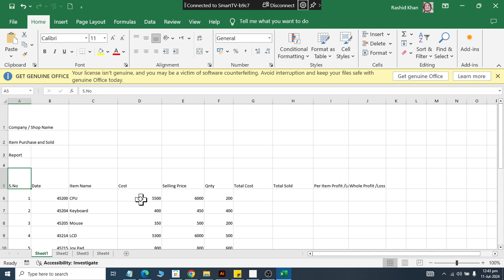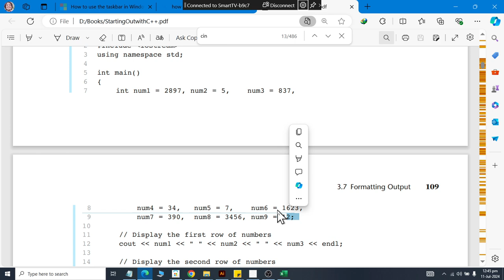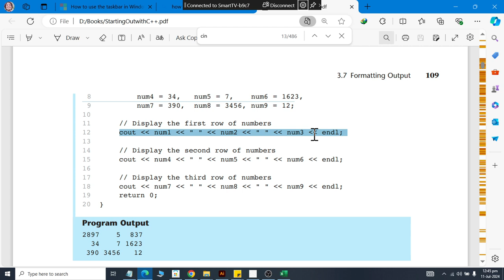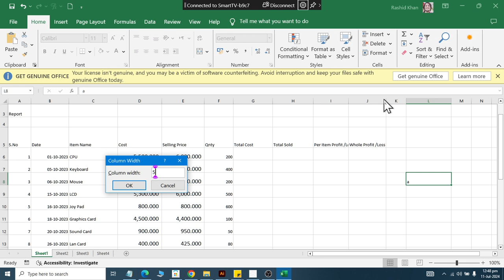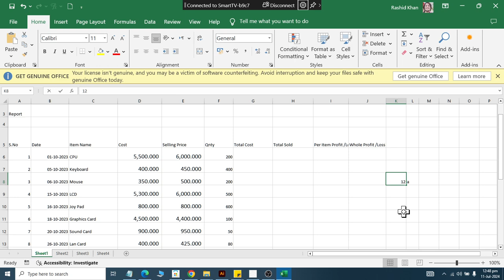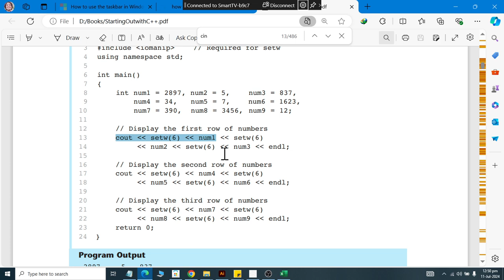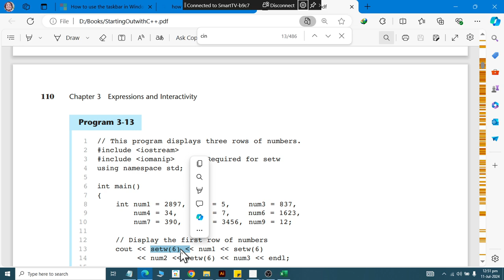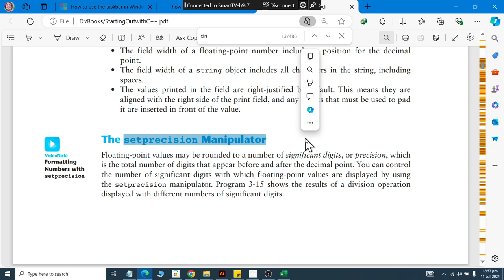Class 18 Setw Stream Manipulator Explained with Example in C Plus Plus 2024